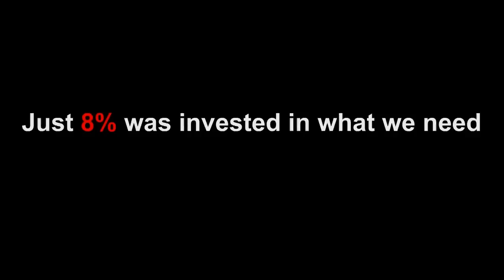Negative Gearing - How Much Has it Cost You?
An animated teaser of Phillip Soos' extensive report into Negative Gearing. Arm yourself with this for debate with friends, family & MP's. Once the facts are understood, we can turn this into a powerful lobby too! Attend the event, read the report, pass it